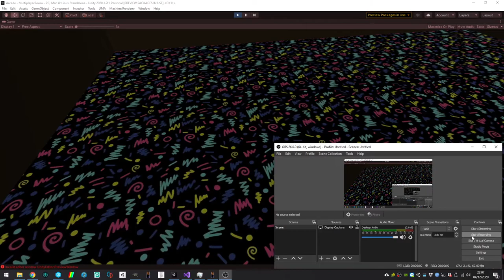Converter: converting reel scales correctly including horizontal reels, first play of Wok 'N' Roll